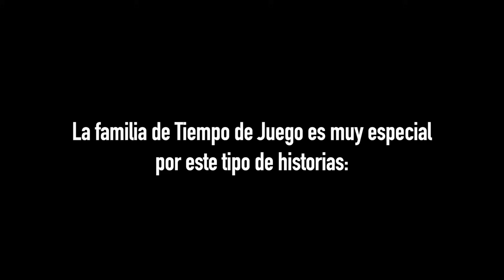Increíble historia: se conocieron en el estudio de Tiempo de Juego y ahora ya son una familia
El programa líder de la radio deportiva donde podrás seguir los mejores encuentros de fútbol de España y del mundo en directo. Con la máxima emoción y también la máxima diversion.

Escucha 'Tiempo de Juego', los sábados de 13 a 1h y domingos de 12 a 1:30 a través de la radio, o en la app de Tiempo de Juego.

Puedes disfrutar otros contenidos exclusivos y un seguimiento de la mejor actualidad deportiva